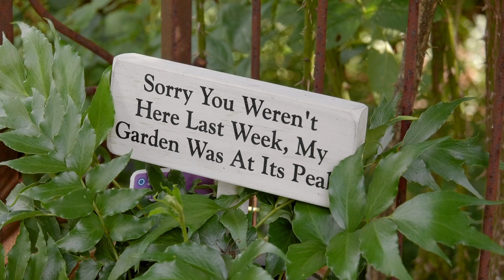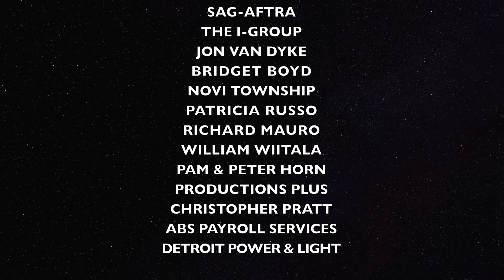ANNALIESE! ANNALIESE! Webisode 5 - The Third Interview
This is Webisode No. 5 from the feature film project ANNALIESE! ANNALIESE! The tale of a young, millennial woman in search of her identity. Although the tag line asks you to support our Crowd Funding campaign, we are now searching for investors.